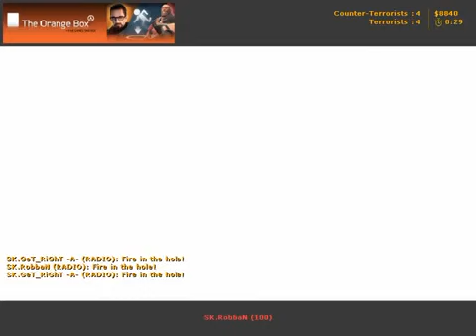Pov Cs1.6 #009 : f0rest vs Natus Vincere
Descripcion :
Directed by Aron "MAKEOVER" Díaz
thanks for the 3.021 Likes in Facebook and 400 Subs in Youtube

Player: Patrik "f0rest" Lindberg
Team: Sk Gaming
Opponent: Natus Vincere
Tournament: IEM6
Year: 2012

Produced by MAKEOVER TV